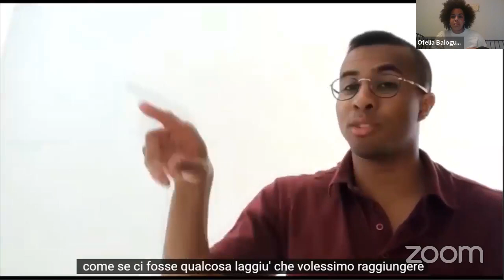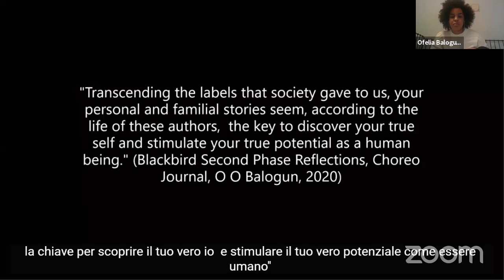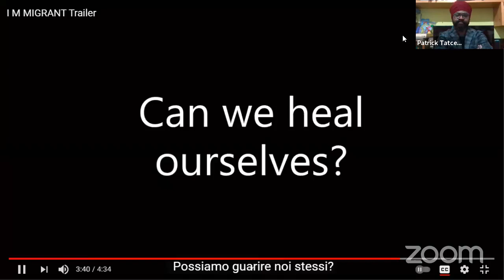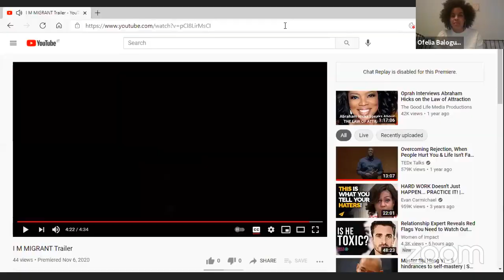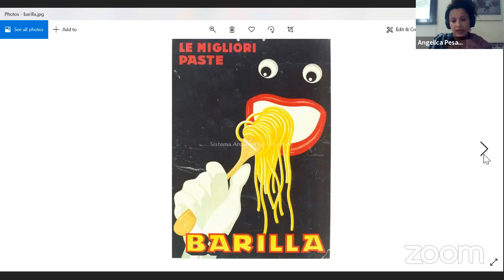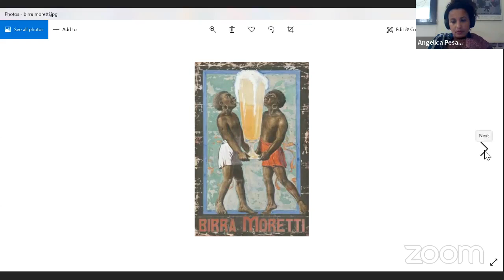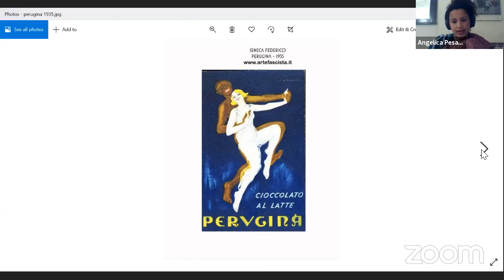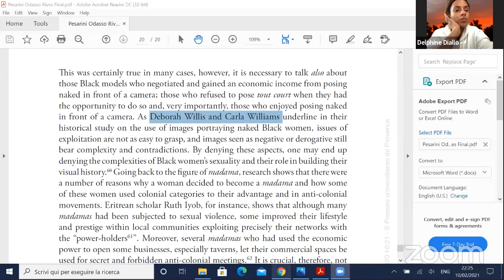BHMBo_ GEOPOLITICA DEI CORPI: Il corpo nero femminile.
GEOPOLITICA DEI CORPI: Il corpo nero femminile. Sfruttamento, rappresentanza e resistenza

photo credits: Delphine Diaw Diallo
sculpture: Joanne Petit-Frère

Introduce: Patrick Joel Tatcheda Yonkeu
Modera: Daphné Budasz
Intervengono: Angelica Pesarini, Ofelia Omoyele Balogun, Delphine Diallo

Questo evento si interroga sulle interconnessioni tra razza, genere e sessualità in relazione al corpo femminile nero. Storicamente le donne nere hanno sperimentato sui loro corpi i processi di razzializzazione e sessualizzazione attraverso i contesti coloniali di sfruttamento, violenza e dominazione. Allo stesso tempo, le donne nere hanno anche dimostrato la loro rappresentanza resistendo alle norme coloniali e patriarcali. In questo webinar le speaker introdurranno i loro lavori e le loro concettualizzazioni riguardo il corpo nero da diverse prospettive come la danza, la fotografia e la ricerca sociologica.

Organizer: OSTINATO BHMF VI Edizione/Edition